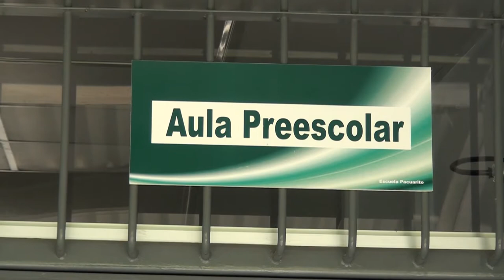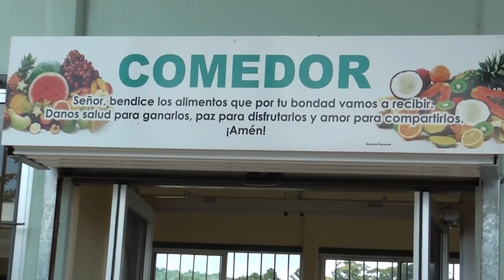Estudiantes reciben lecciones en un ambiente confortable en la Escuela Pacuarito